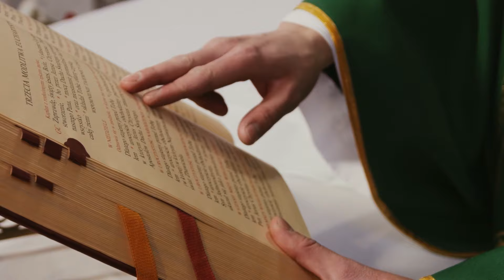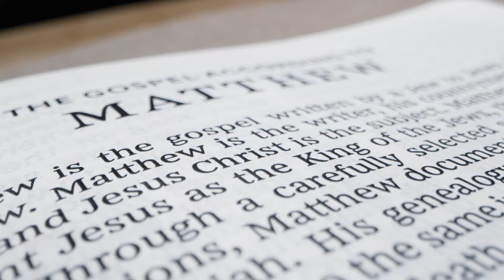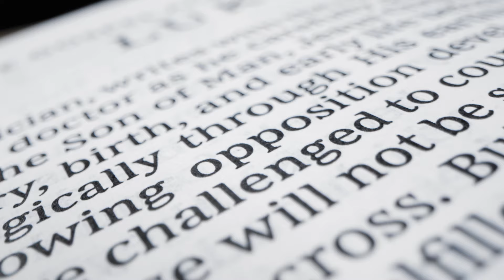Jesus' Geneology Demonstrates that He Can't Be the Messiah -Rabbi Tovia Singer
Use in accordance with Israel's Copyright Law 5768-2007 section 27a.